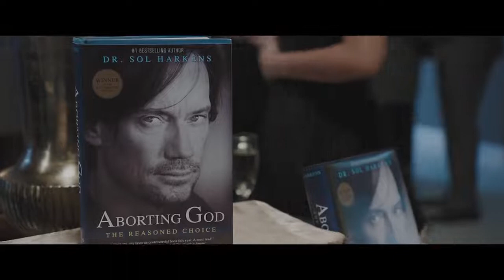Let there be Light (2017) Fiat Lux for those in Darkness... Trailer